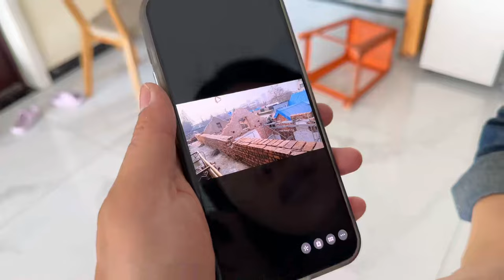公公老家盖房子，媳妇买半扇排骨回去给工人做饭，柴火锅一炖真香